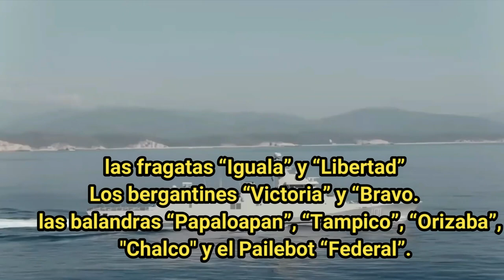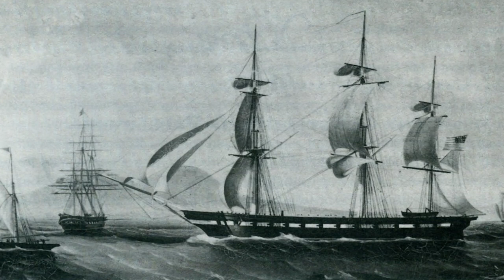⚓Dia de la Armada de México - Toma de San Juan de Ulúa 1825 - La Historia de México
a Secretaría de Marina-Armada de México, celebra el día 23 de noviembre como la fecha memorable en que la recién integrada Marina de Guerra mexicana, logró hacer efectiva la rendición de las tropas españolas que se resistían a reconocer la Independencia de Mexico, mismas que estuvieron atrincheradas por espacio de varios años en la fortaleza de San Juan de Ulúa.

La Toma de San Juan de Ulúa de 1825 tuvo lugar desde agosto al 23 de noviembre de 1825, en la fortaleza de San Juan de Ulúa en el estado de Veracruz, México, entre elementos del Ejército Mexicano y Armada de México, al mando del general Miguel Barragán y el capitán Pedro Sainz de Baranda y Borreiro respectivamente contra elementos del ejército español comandados por el Gral. José María Coppinger que protegía la plaza durante los Intentos de Reconquista en México. La escuadrilla comandada por el capitán Pedro Sainz de Baranda se enfrentó con la escuadrilla española, evitando así la llegada de víveres y refuerzos para los españoles de San Juan de Ulúa. Al no recibir refuerzos ni alimento desde España, y estando sitiados desde tierra por el Gral. Barragan que hostigaba la fortaleza, el escorbuto comenzó a cobrar las primeras víctimas, con ello, la delegación española se vio obligada a rendirse.